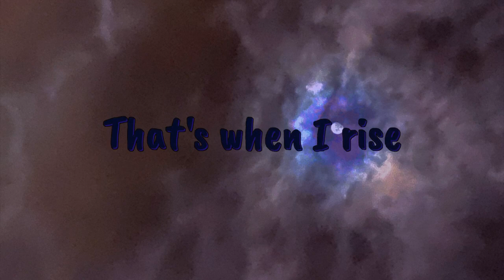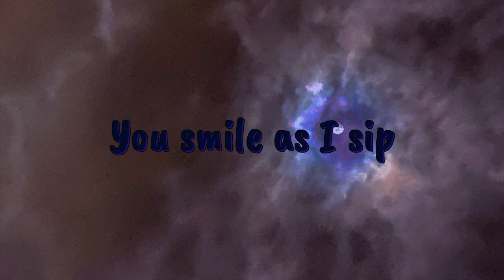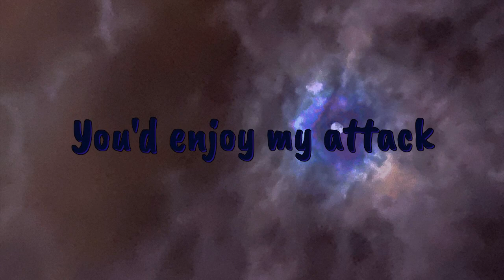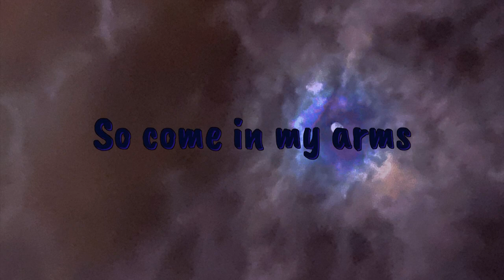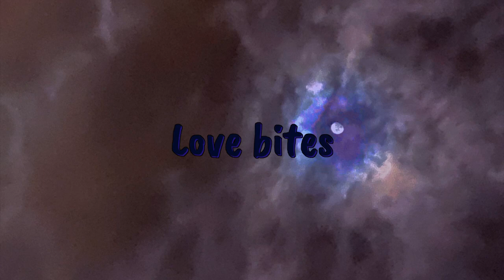Judas Priest - Love Bites Lyric Video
From the album Defenders of the Faith Special 30th Anniversary Deluxe Edition (2014)
Songwriters: Glenn Raymond Tipton, Robert Halford, and Kenneth Keith Downing

Lyrics:
When you feel safe
When you feel warm
That's when I rise
That's when I crawl
Gliding on mist
Hardly a sound
Bringing the kiss
Evil's abound
In the dead of night
Love bites, love bites
Love bites
Into your room
Wherein you sleep
There you lie still
To you I creep
Then I descend
Close to your hips
Across you I bend
You smile as I sip
Now you are mine
In my control
A taste of your life
And I own your soul
Softly you stir
Gently you moan
Lust's in the air
Wake as I groan
Love bites
Love bites you
Invites you
To feast in the night
Excites you
Delights you
It drains you to white
Love bites
You knew at first sight
You'd enjoy my attack
That with my first bite
There'd be no turning back
So come in my arms
I strike any hour
I will return
To trap and devour
Love bites
Love bites
Love bites
Love bites
Love bites
Love bites
Love bites
Love bites
Love bites